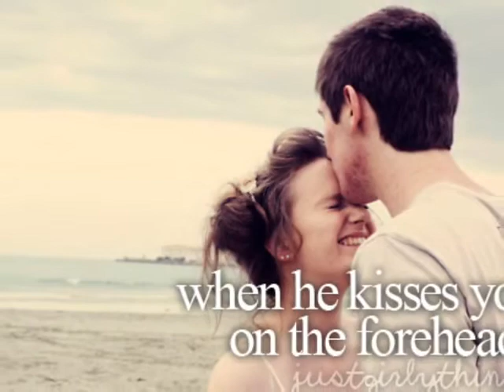My Everything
My Everything by Robert H Scott